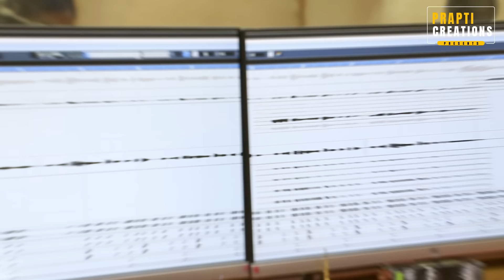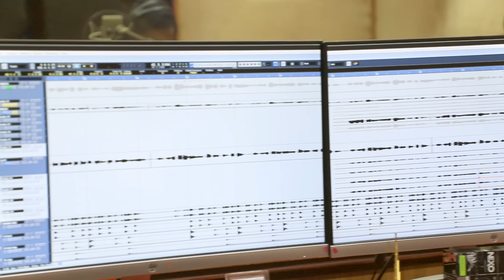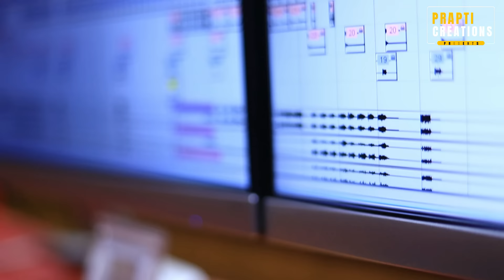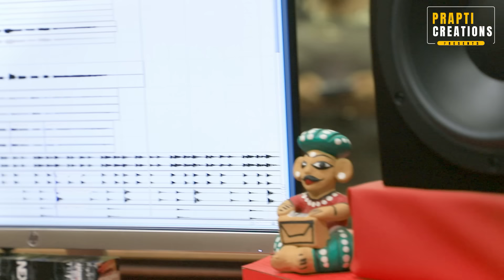Mun Bhuli Paruni Kahinki Tate | Odia Sad Song | Jyotirmayee Nayak | Prem Darshan | Prapti Creations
Prapti Creations came with a bash this puja eve . Enjoy the female version of "Mun Bhuli Paruni Kahinki Tate" sung by famous singer Jyotirmayee Nayak with a beautiful and melancholic voice . Please do watch, listen and feel the song with many warm and good vibes and shower your love and support on us.

❤ Song Credits ❤
♪ Song : Mun Bhuli Paruni Kahinki Tate (Female Version).
♪ Singer : Jyotirmayee Nayak.
♪ Lyrics & Music : Prem Darshan.
♪ Rec & Mixing- MRR Studio, CTC.
♪ Arrangement & Programming: Prem Darshan.
♪ Producer: Pabitra Mohan Mohanty.
♪ Banner : Prapti Creations.

All Rights are Reserved By Prapti Creations Production House.